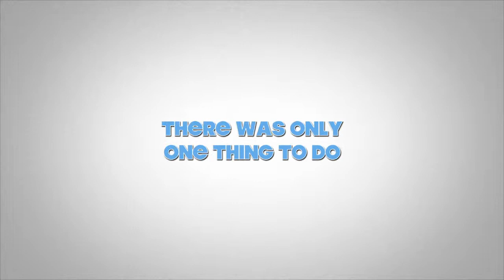Nuevo Vallarta Vacation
This video is about Nuevo Vallarta Vacation